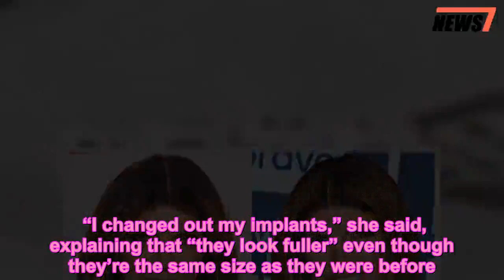Teresa Giudice Reveals She Got New Breast Implants - 247 news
Andy Cohen,Bodies,Celebrity Bodies,News,Plastic Surgery,Real Housewives,Real Housewives of New Jersey,Teresa Giudice,TV,Watch What Happens Live
   Teresa Giudice spilled her plastic surgery secrets on Wednesday’s Watch What Happens Live with Andy Cohen.     Fans have apparently noticed changes in The Real Housewives of New Jersey star’s appearance lately, and they flooded the late-night Bravo show with inquiries about what she may or may not have had done.   Get push notifications with news, features, and more.   Follow  Following  You'll get the latest updates on this topic in your browser notifications.   “No. 1 question we’ve been getting: Have you enhanced your face at all?” Cohen asked.    Initially, Giudice, 46, said that she hadn’t had anything done besides Botox. But when pressed about her lips, she admitted to having added “a little” bit of fillers. “I’m not gonna lie, I’ll tell you,” she said.    As for her cheeks, which Cohen noted looked “a little rounder,” Giudice credited her diet. She had previously cut out alcohol and gone on a strict food and workout regimen to compete in a body-building competition. Now that it’s behind her, she’s been gaining weight — which she said helped her face look “fuller.”    “I’m drinking tequila and I’m not supposed to,” said the cookbook author. “It’s calories! And I’m eating pasta now.”    Later, during the WWHL After Show, a caller asked if Giudice had redone her breast implants.    “I changed out my implants,” she said, explaining that “they look fuller” even though they’re the same size as they were before. “I just had them done like, five weeks ago.”   The mother of six had previously had her “bubbies” done in 2008 while filming the first season of RHONJ, which premiered in May 2009.    “It’s been 10 years!” she recalled, giving thanks to her plastic surgeon, Dr. Barry DiBernardo. “When I started, I had none. I had like a minus A!” she said, referring to her previous cup size.   Giudice isn’t the only New Jersey Housewife who has turned to fillers or gone under the knife.    Dolores Catania has also embraced plastic surgery, even working as a surgical assistant in the past. She told Cohen on WWHL on Wednesday that she’s had her breasts done in the past and was hoping to visit Dr. DiBernardo herself.    Former New Jersey Housewife Siggy Flicker made the most epic entrance onto the show, filming her first scene in a scarf and bandages after getting a facelift.    Meanwhile, original Housewife Jacqueline Laurita has been candid about her many plastic surgeries — including silicone implants she got in 2010 and a fourth surgery in 2017 to reduce her cup size and breast tissue.